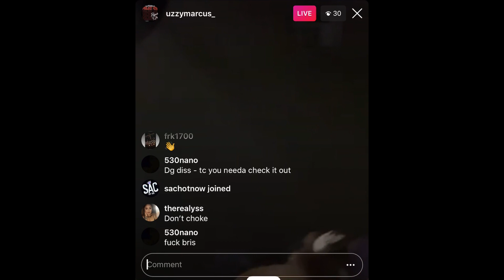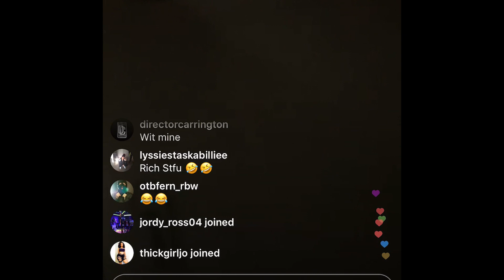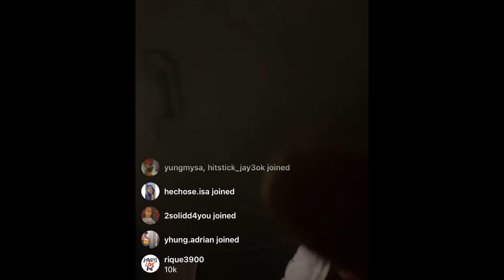Uzzy Marcus Gets VERY MAD at Mike Winters for Trolling him on Instagram LIVE (FUNNY)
Oak Park, Sacramento rapper Uzzy Marcus get TRIGGERED when I say "FREE BRIS" in his Live Chat in Instagram LIVE!